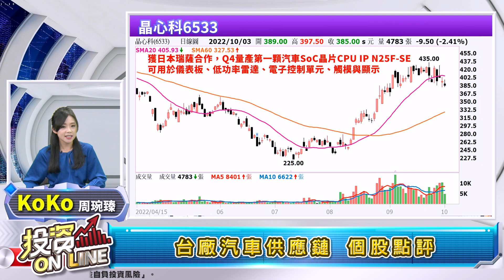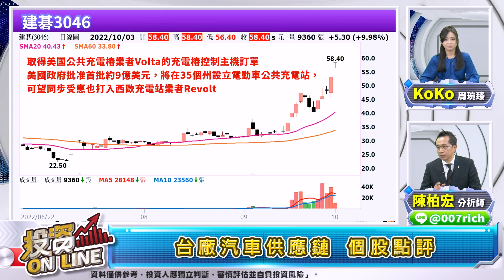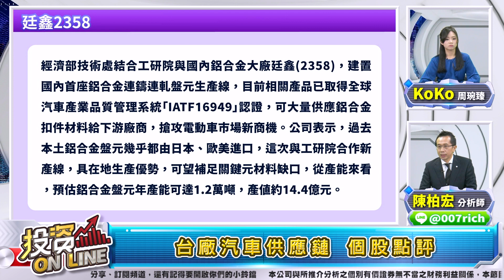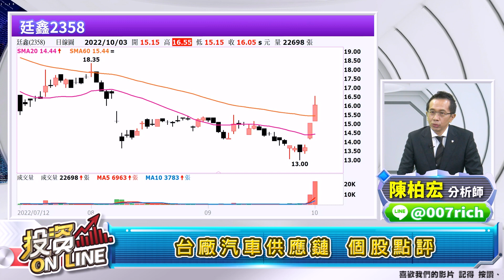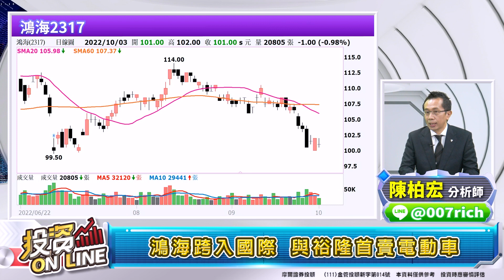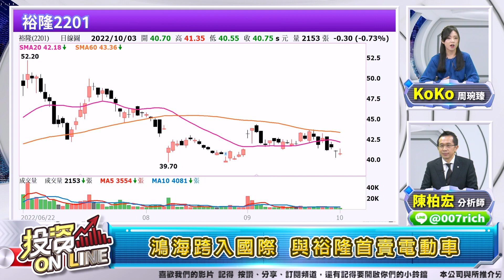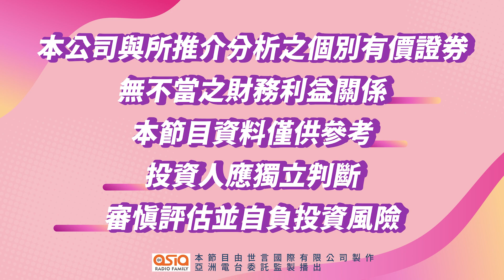【股市熱炒店 投資Online】電動車產值是半導體20倍!!產研聯創 台灣一條龍供應鏈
主持人：周琬臻(Koko)
來賓：陳柏宏 分析師
主題：電動車產值是半導體20倍!!產研聯創 台灣一條龍供應鏈

章節重點：
00:00歡迎光臨投資Online！
00:35電動車產研聯創 台灣一條龍供應鏈!
02:33台廠汽車供應鏈 個股點評
08:00鴻海跨入國際 與裕隆首賣電動車